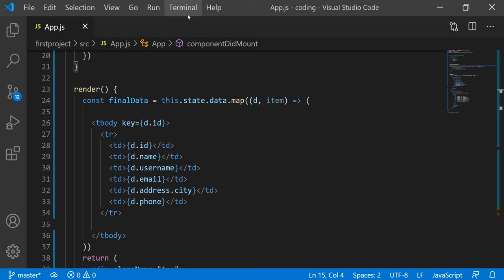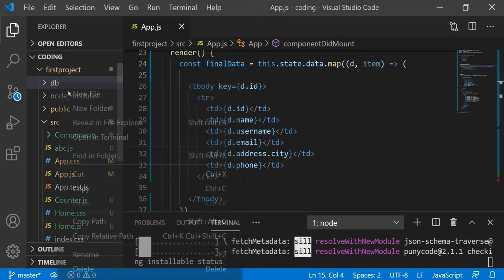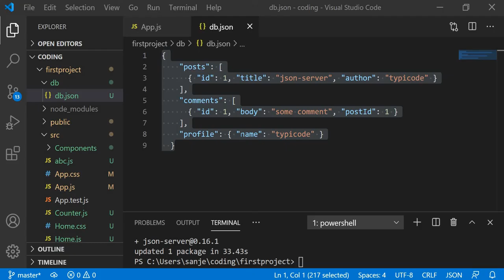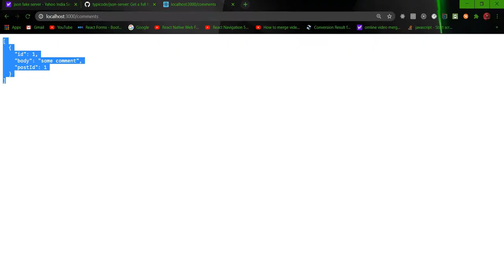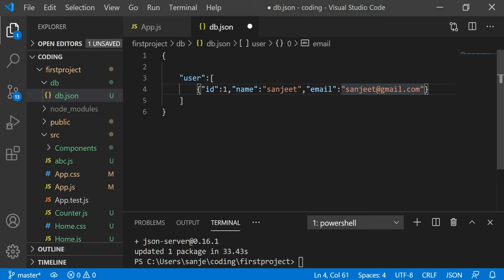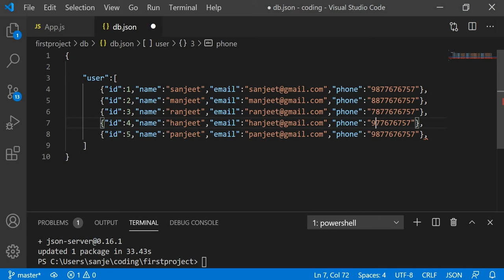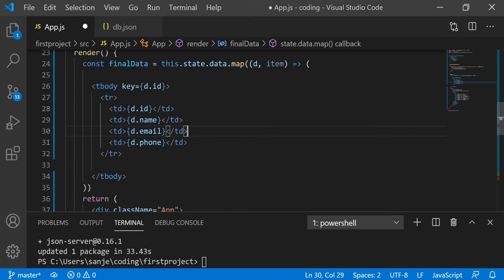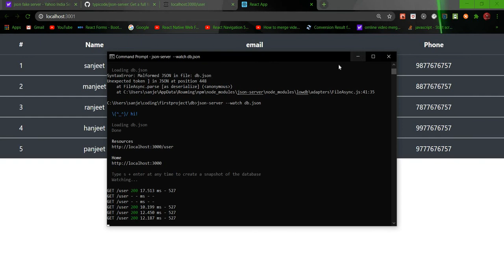#29 How to Create an API in ReactJs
This video explains How to Create an API in ReactJs.